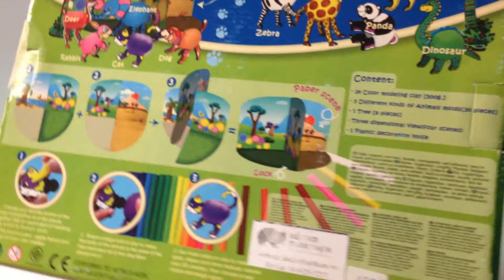Bộ đất nặn 24 màu safari Kiddy clay made in Thailand